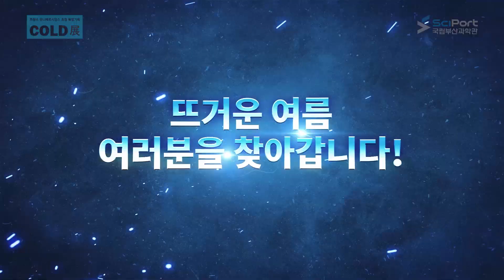[특별기획전] 프랑스 유니베르시앙스 초청 특별기획 COLD展 예고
프랑스 유니베르시앙스 초청 특별기획 COLD展!
이번 여름을 시원하게 날려 버릴 전시가
여러분을 찾아갑니다!
추위와 저온의 과학, 저온기술과 관련 산업의 미래 등
COLD에 관한 모든 것!
인류의 오랜 도전과제 해결은
여러분들에게 달려있습니다!
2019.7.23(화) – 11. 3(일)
국립부산과학관 1층 김진재홀에서 확인하세요!